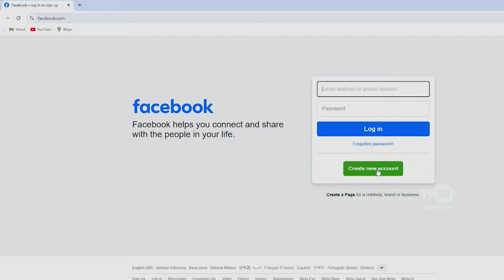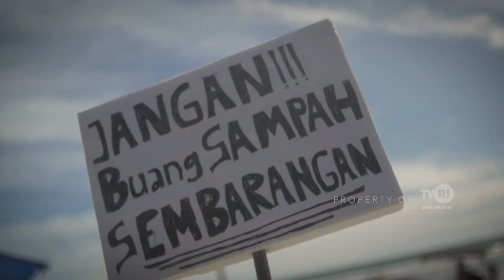BERENDO DIALOG - SINERGI BERSAMA DALAM MEWUJUDKAN KETAHANAN PANGAN DI PROVINSI BENGKULU